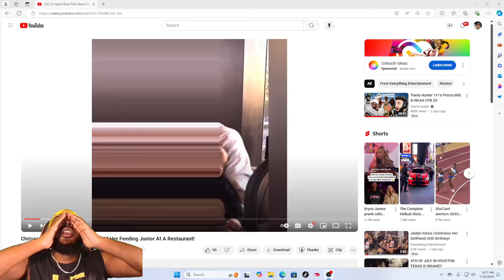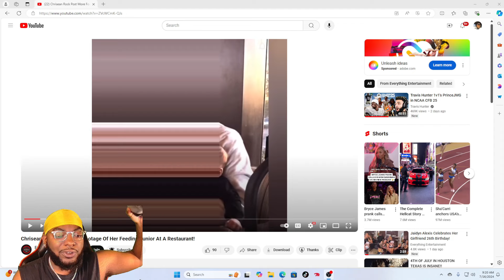Chrisean Rock Is Missing Chrisean Jr She Posted More "Exclusive Footage" of Them Together